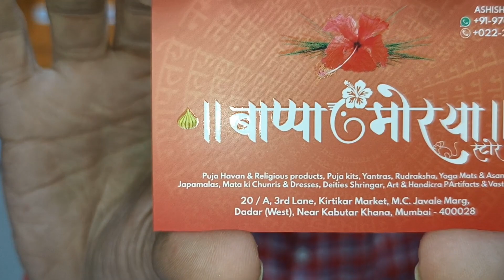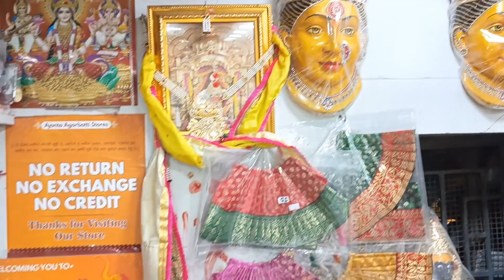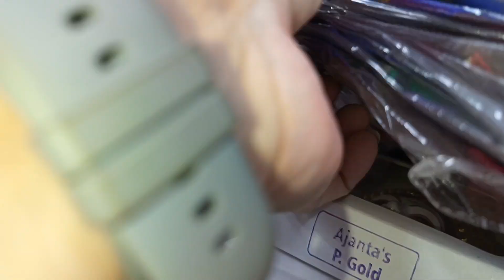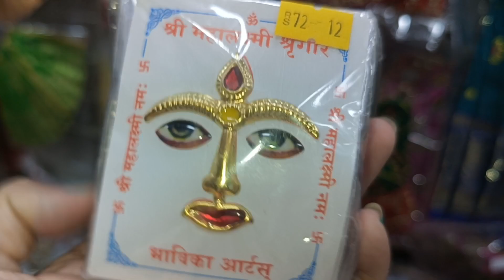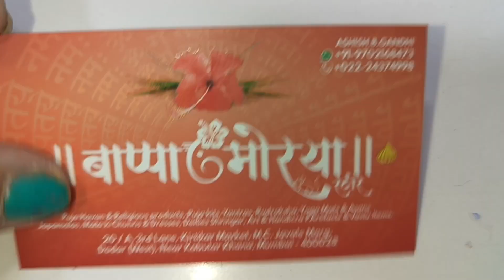बाप्पा मोरया स्टोर..दादर किर्तीकर मार्केट ..मार्गशीर्ष गुरुवार महालक्ष्मी पुजा समान आणि मुखवटे खरेदी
All types of seasonal puja material available wholesale & Retail

बाप्पा मोरया स्टोर.. दादर किर्तीकर मार्केट ..मार्गशीर्ष गुरुवार महालक्ष्मी पुजा समान आणि मुखवटे

Arihant Agarbatti ( wholesale & retail shop)
1St Galli, Kirtikar Market, Dadar west
shagun hotel lane (1St गल्लीत गॅस शेगडी वाल्याच्या बाजूच्या छोट्या गल्लीत )

बाप्पा मोरया shop (Retail shop)
puja Havan & Religious products, puja kits, Yantras, Rudraksha, Yoga mats & Asans, Japmalas, Mata ki chunries & dresses, sarres, Deities Shringar, art & handicraft articals, vastu puja samagri etc

address
20/A, 3rdnlane, Kirtikar Market, M.C.Javle Marg,  near kaputar khana Dadar (west)
Mumbai 28
Ashish Gandhi
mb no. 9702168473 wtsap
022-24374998